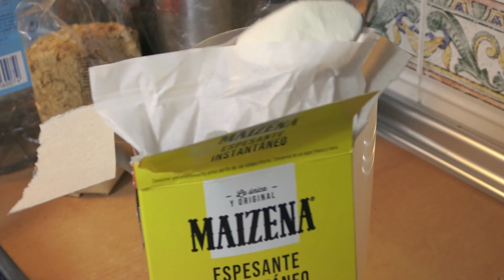Recreando La Comida de Ratatouille Disney 🧑‍🍳🐭vegan friendly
↳todo lo que hagas, hazlo con todo tu corazón, como si trabajaras para el Señor.
Colosenses 3.23.
↳whatever you do, work at it with all your heart, as working for the Lord.
Colossians 3.23.

✿esp: hice la comida que sale en la pelicula de disney pixar, ratatouille.

✿eng: i recreate food  from the disney pixar movie's ratatouille.

Seamos amigos ☆彡

*RECETAS EN ESPAÑOL*

Intro 0:00

Sopa de ratatouille 1:44
-1 rama de apio
-1 rama de ajo puerro
-1 ajo
-sal
-1 cebolla
-aceite de oliva
-mantequilla vegana
-3 patatas
-1 cubo de caldo vegetal
-1 taza de agua
-queso vegano estilo mozarella
-2 hojas de laurel

Omelette con pimientos rojos, queso vegano y especias 4:48
Para el relleno:
-1 pimiento rojo
-1 cebolla
-aceite de oliva
-sal
-queso vegano tipo mozarella
-cilantro
-albahaca
-orégano
Para hacer el omelette
-1/3 de taza con agua
-1 cuchara de aceite de oliva
-1 cuchara de maicena
-1 cucharadita de ajo en polvo
-1 cucharadita de cebolla en polvo
-una pizca de sal negra
-1 cucharadita de mostaza
-1 cucharadita de ketchup
-1 cucharadita de levadura de cerveza
-4 cucharadas de harina de garbanzo
-un poco de colorante vegetal amarillo

Champiñones marinados con ‘tomme de chevre’ vegano y romero 8:01
-champiñones
-sal
-zumo de limón
-oregano
-albahaca
-sal
-queso semicurado vegano
-sirope de agave
-romero
Para acompañar hice un puré de patatas y zanahorias:
-patatas
-zanahorias
-sal
-1 cuchara de mayonesa
-1 cuchara de queso crema vegetal
-curcuma
-1 ajo

Ratatouille 12:38
Para la salsa:
-1 pimiento rojo
-ajo
-salsa de tomate
-cebolla
-oregano
Verduras usadas
-2 berenjenas
-2 calabacines
-2 tomates para ensalada
-cilantro para decorar

Final 17:20

*RECIPE IN ENGLSIH*

Ratatouille soup
-1 celery branch
-1 bunch of leek garlic
-1 garlic
-salt
-1 onion
-olive oil
-vegan butter
-3 potatoes
-1 cube of vegetable broth
-1 cup of water
-vegan cheese, mozarella style
-2 leaves of bay leaf

Omelette with red peppers, vegan cheese and spices
For the filling:
-1 red pepper
-1 onion
-olive oil
-salt
-vegan cheese type mozarella
-coriander
-basil
-oregano
To make the omelette
-1/3 cup of water
-1 tablespoon of olive oil
-1 spoon of cornstarch
-1 teaspoon of garlic powder
-1 teaspoon of onion powder
-a pinch of black salt
-1 teaspoon of mustard
-1 teaspoon of ketchup
-1 teaspoon of brewer’s yeast
-4 tablespoons of chickpea flour
-a little yellow vegetable colouring

Marinated mushrooms with vegan 'tomme de chevre' and rosemary
-mushrooms
-salt
-lemon juice
-oregano
-basil
-salt
-semi-cured vegan cheese
-agave syrup
rosemary
To accompany I made a mashed potatoes and carrots:
-potatoes
-carrots
-salt
-1 tablespoon of mayonnaise
-1 tablespoon vegetable cream cheese
-turmeric
-1 garlic

Ratatouille
For the sauce:
-1 red pepper
garlic
-tomato sauce
-onion
-oregano
Used vegetables
-2 aubergines
-2 zucchini
-2 tomatoes for salad
-cilantro to decorate

-Rose de Paris-8466 by Pat y Olo
-Cafe de Paris (No Drums)-8466 by Pat y Olo